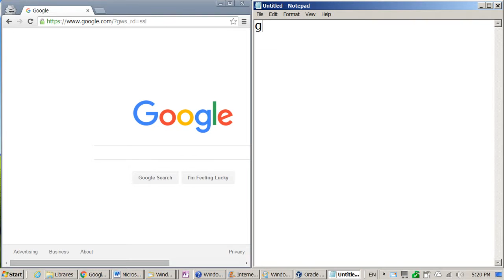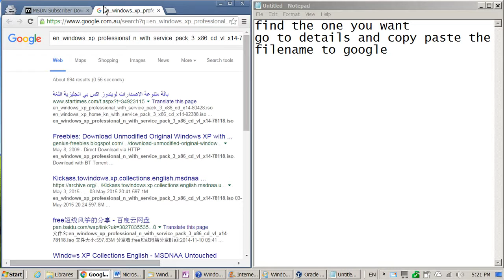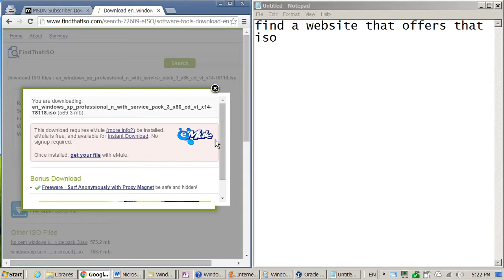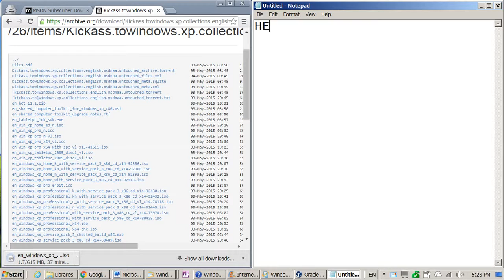How to find and download legit Microsoft Windows ISO's for free